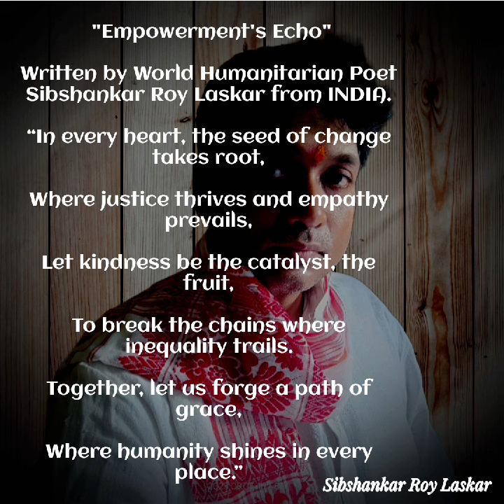"EMPOWERMENT ECHO"SIBSHANKAR ROY LASKAR 🌍 HUMANITARIAN POET#poetry#viral#motivation@NobelPrize#new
💓🌍“SPREADING WORLD WIDE PEACE LOVE UNITY FRATERNITY HUMANITY THROUGH POETRY, FOR GREATEST BENEFIT FOR MANKIND IN AN IDEALISTIC DIRECTION,🧭🤞💞💐